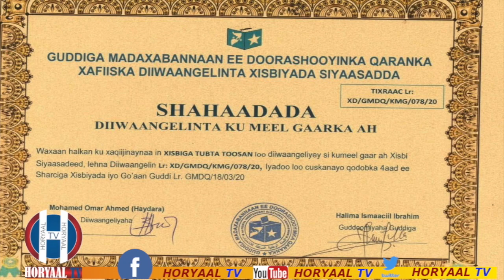DEG DEG MUCAARADKA OO KU HANJABAY IN AY DOORANAYAAN MADAXWEYNE HADII WAQTIGA LOO DHEEREEYO DOWLADDA.